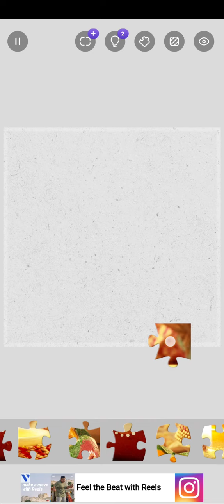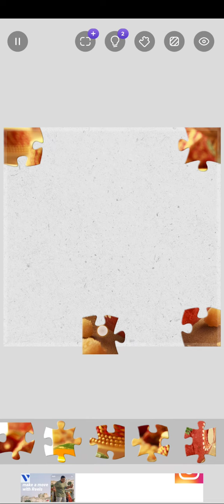Let's play Jigsaw/ puzzles